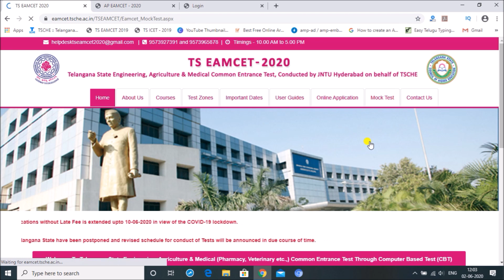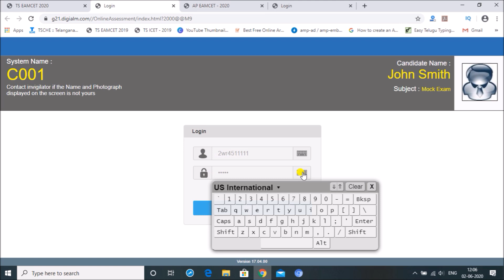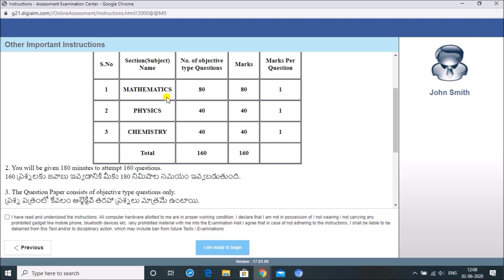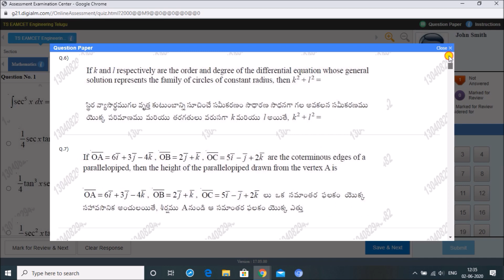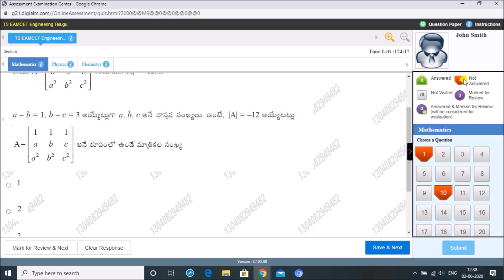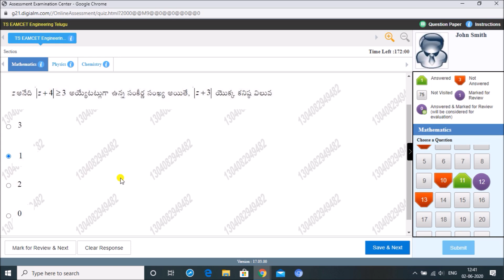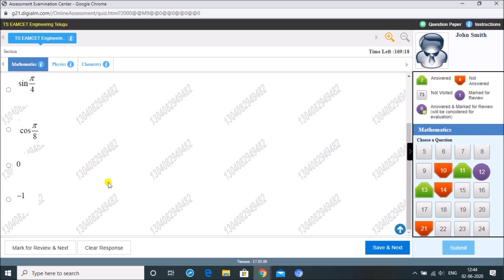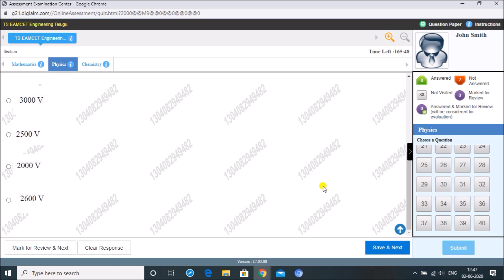Eamcet 2023 Online Exam |TS AP Eamcet 2023 Online Exam Demo Mock Test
in this video explained about how to write eamcet online exam